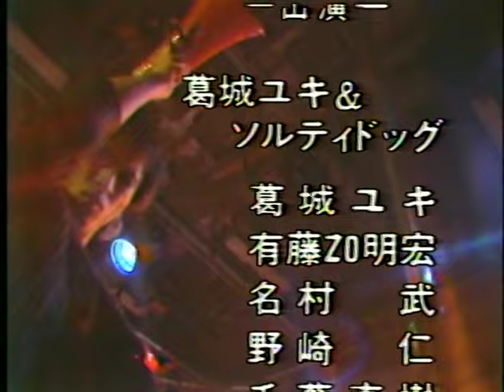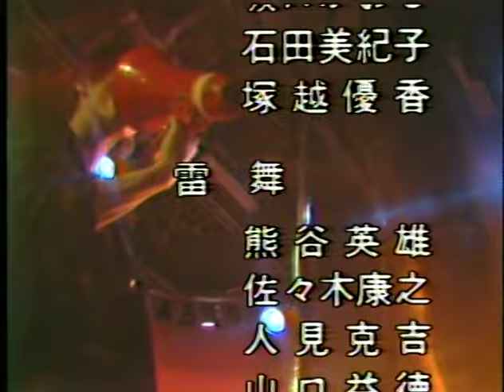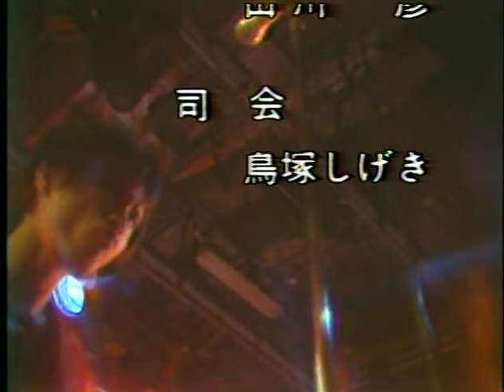The Stalin - 1982.03.28 TV-Saitama On Air The Stalin Studio Live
【I´M NOT MAKING MONEY/PROFITS WITH ANY OF MY VIDEOS】

Label: Magazine Five – MG5-003
Format: DVD, DVD-Video, NTSC
All Media, 231-Page Book
Country: Japan
Released: 2004
Genre: Rock
Style: Hardcore, Punk